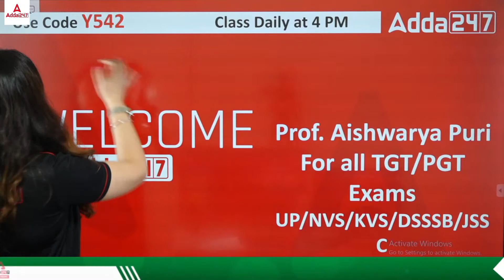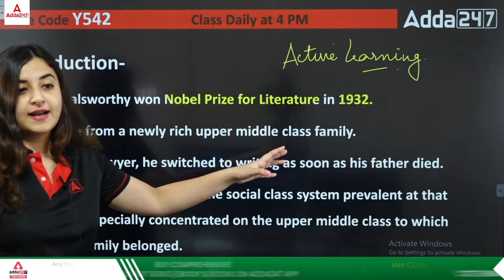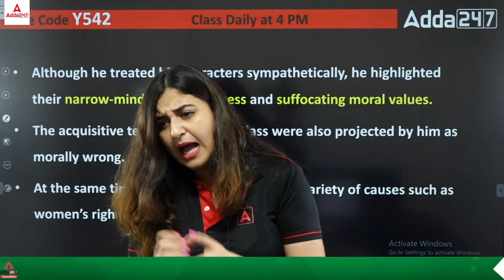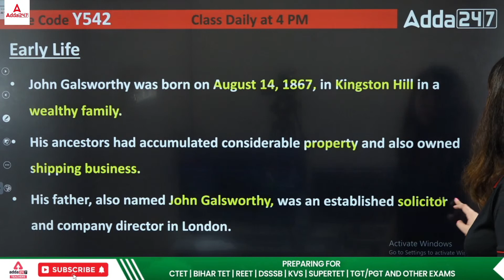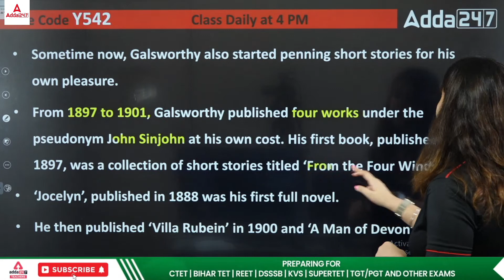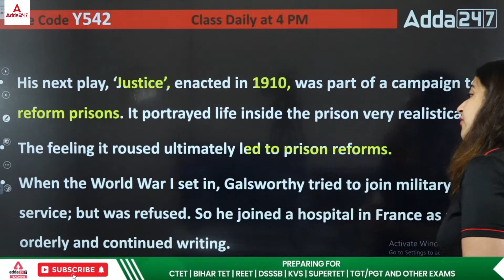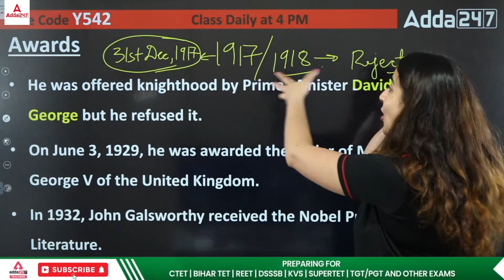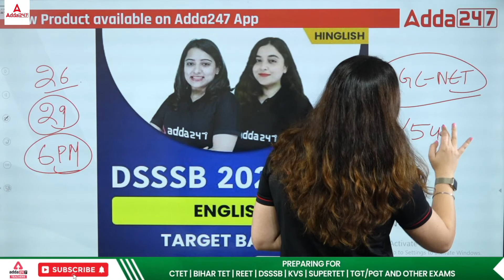NVS/UP TGT PGT 2022 | TGT PGT English Classes | John Galsworthy | Complete Biography